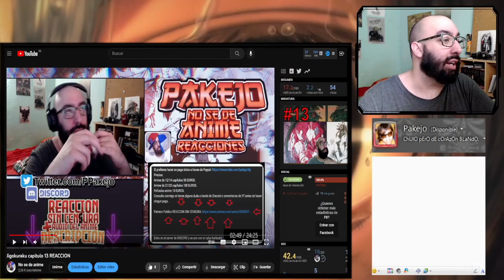The Eminence in Shadow Season 2 capitulo 11 REACCION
The Eminence in Shadow Season 2 capitulo 11 reaccionemos fuerte y flojo!

Introducción: 0:00​​
Reacción: 01:44
Resumen y despedida: 27:00